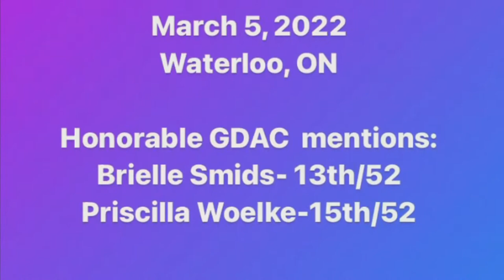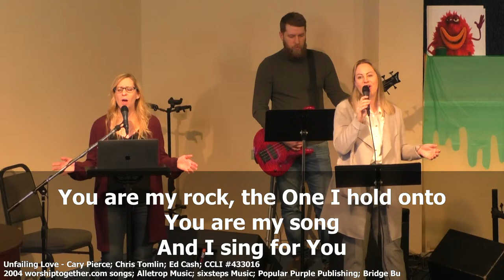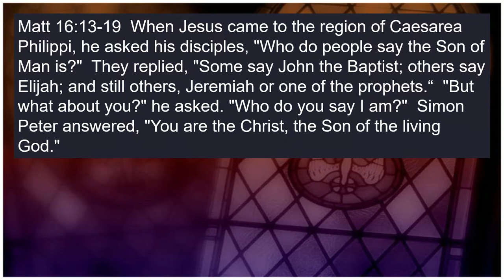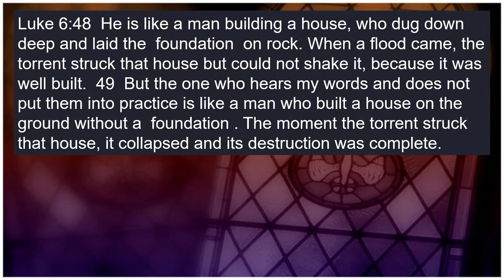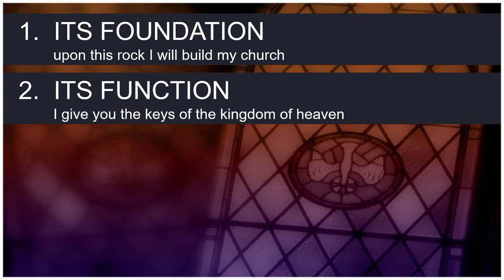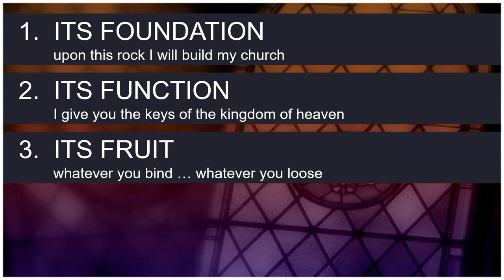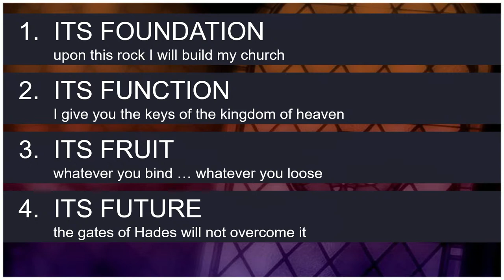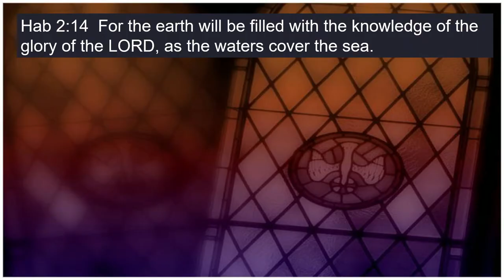Back to Basics: What Is Church? - Mar. 13, 2022 Sunday Service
Teaching: Pastor Stephen Sheane

1. "Battle Belongs" by Phil Wickham & Brian Johnson (CCLI song no. 7148126, copyright Phil Wickham Music, Simply Global Songs, Bethel Music Publishing)
2. "How Firm A Foundation" by Unknown (CCLI song no. 107816, copyright Public Domain)
3. "Hallelujah For the Cross" by Jeff Pardo, Ben Glover, & Chris McClarney (CCLI song no. 7107551, copyright 2018 9t One Songs, Ariose Music, Capitol CMG Genesis, Da Bears Da Bears Da Bears Music, Jesus Culture Music, Meaux Jeaux Music)
4. "The Solid Rock" by William Batchelder Bradbury & Edward Mote (CCLI song no. 25417, copyright Public Domain)
6. "Unfailing Love" by Chris Tomlin, Cary Pierce, & Ed Cash